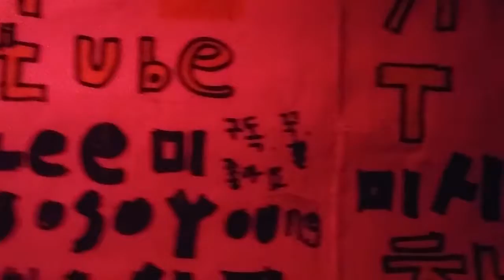2019 새해 공포의 여드름압출 New Year's Fear of Acne Extrusion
안녕하세요 시청자분 골드님 미시카에요 반갑습니다 저의영상을 시청해주셔서 감사합니다 이번영상은 바로 새해 시작부터 공포 분위기에서 여드름압출을 해보았어요 하다보니 2020년 새해인데 이렇게시작하게 되었네요 사실여드름 압출을 할때는 아무말없이 하다보니 조금 지루할수 있어요 그래도재밌게시청 해주세요 저의 또다른채널인 카카오TV 미시카채널과 틱톡미시카ASMR도 시청해 주시고 방문해주세요 저의 랜선아빠이신 피터님 채널을 소개해드릴께요 현재 이분은 휴식중 이세요 ASMR은 백색소음으로 자율감각 쾌락반응으로 뇌를 편안하게 해주고 심리적으로 안정을주는 소리라고 생각하시면되요 유튜브에서피터ASMR 을검색하셔서 영상 보시고 재미있으시면 구독과 알림설정을 해주세요 감사합니다 저의영상을 보시고 조금이나마 힘이 되셨으면 좋겠어요 고맙습니다 구독과 좋아요는 큰힘이 됩니다
Hello, Mr. Gold. Nice to meet you. In this video, I tried to extrude acne in a horror atmosphere since the beginning of the new year. It's 2020, but I started like this. Actually, it can be a little boring because I don't say anything when I extrude acne. But please enjoy watching it. Let me introduce you to my online dad, Peter. He is currently resting. ASMR is a white noise that makes the brain comfortable and psychologically stable with an autonomous sensory pleasure response. Please search Peter ASMR on YouTube and watch the video and set up a subscription and notification if you like it. I hope you can see my video and cheer up a little.